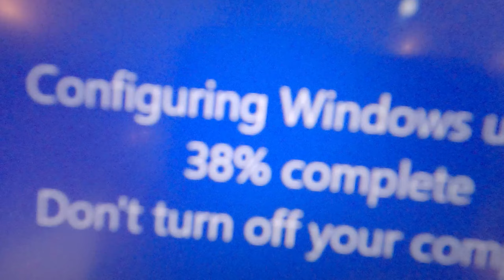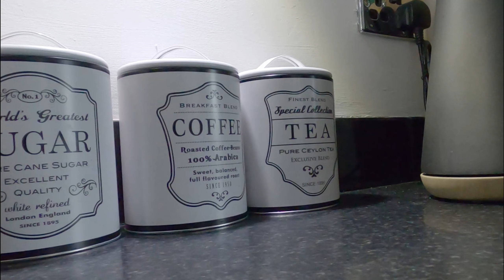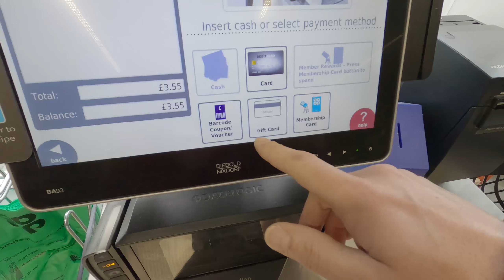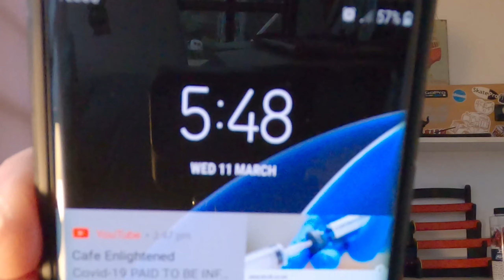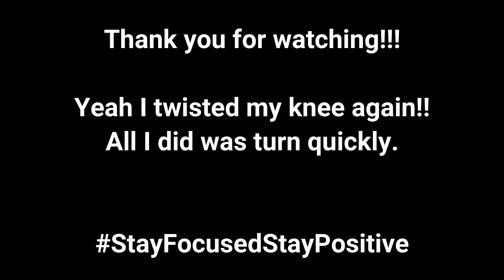It Was Working...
I needed the sleep but I had wasted the best part of the day. It's never fun when you're playing catch up on things you should have done. I'm glad I got most of what needed doing out of the way yesterday. Finally I had the opportunity to see if the airsoft gun was working after changing the EFCS for a new one. Well it was working. I also got chance to try and set up some studio like spot for when I become a massive Youtuber... or a massive something anyway. Then just to go and put a spanner in the works I manage to hurt my knee again after turning direction too quick. I don't need any help from this Coronavirus, I'm falling apart as it is.